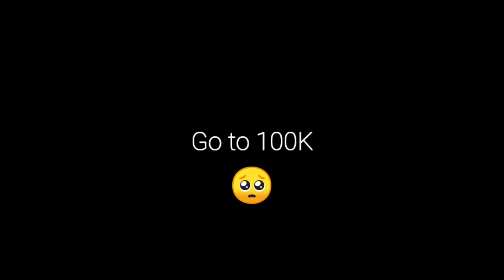1 shot heroxxxx FF headshot on free fire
Bhai support ki jarurat h